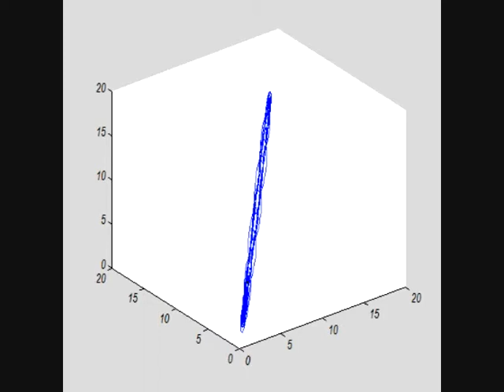Matlab Delay embedding of a time series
Delay embedding of a time series with embedding dimension 3 and delay changing trough video. The time series was:
t=linspace(0,10,3000);
x=sin(4*t).*cos(3.2*t).*sin(6*t.^2)+5*exp(cos(5*t))+2*cos(10*t);